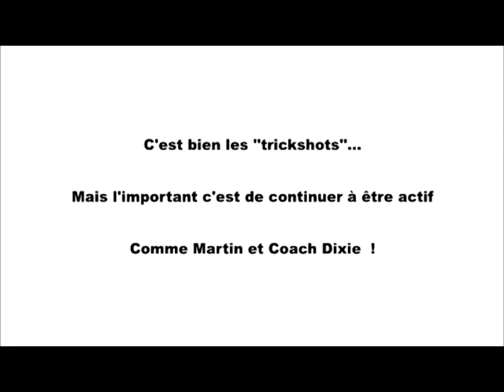Dude perfect Collège Laval